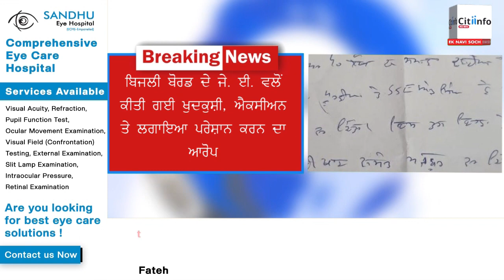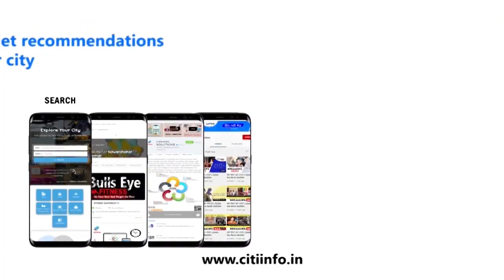ਗੜਸ਼ੰਕਰ ਰੋਡ ਤੇ ਸੜਕ ਹਾਦਸੇ'ਚ ਕਾਰ ਡਰਾਇਵਰ ਸਮੇਤ ਇਕੋ ਪਰਿਵਾਰ ਦੇ 3 ਜੀਆਂ ਦੀ ਮੌਤ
1) ਕਰੋਨਾ ਤੋਂ ਬਚਾਅ ਲਈ ਮਾਸਕ ਪਾਉਣਾ ਯਕੀਨੀ ਬਣਾਇਆ ਜਾਵੇ :ਸਿਵਲ ਸਰਜਨ.
2) ਆਪ ਸਰਕਾਰ ਨੇ ਔਰਤਾਂ ਨਾਲ ਵਾਅਦੇ ਨਹੀਂ ਕੀਤੇ ਪੂਰੇ :ਅਜੇ ਮੰਗੂਪੁਰ.
3) ਨਵਾਂਸ਼ਹਿਰ ਪੁਲਿਸ ਨੇ ਖਿਡੌਣਾ ਪਿਸਤੌਲ ਨਾਲ ਮੋਬਾਈਲ ਲੁੱਟਣ ਵਾਲੇ ਨੌਜਵਾਨਾਂ ਨੂੰ ਕੀਤਾ ਕਾਬੂ.
4) ਗੜਸ਼ੰਕਰ ਰੋਡ ਤੇ ਸੜਕ ਹਾਦਸੇ'ਚ ਕਾਰ ਡਰਾਇਵਰ ਸਮੇਤ ਇਕੋ ਪਰਿਵਾਰ ਦੇ 3 ਜੀਆਂ ਦੀ ਮੌਤ .
5) ਲੁਧਿਆਣਾ ਵਿੱਚ ਲਾਪਤਾ ਸਹਿਜਪੀ੍ਤ ਦੀ ਨਹਿਰ' ਚੋਂ ਮਿਲੀ ਲਾਸ਼ ,ਤਾਏ ਨੇ ਕੀਤਾ ਬੱਚੇ ਦਾ ਕਤਲ .
6) ਰੂਪਨਗਰ ਵਿਖੇ ਦਰਦਨਾਕ ਹਾਦਸੇ ਵਿੱਚ 2 ਸਕੇ ਭਰਾਵਾਂ ਸਮੇਤ 3 ਦੀ ਮੌਤ.
7) ਬਿਜਲੀ ਬੋਰਡ ਦੇ ਜੇ. ਈ. ਵਲੋਂ ਕੀਤੀ ਗਈ ਖੁਦਕੁਸ਼ੀ, ਐਕਸੀਅਨ ਤੇ ਲਗਾਇਆ ਪਰੇਸ਼ਾਨ ਕਰਨ ਦਾ ਆਰੋਪ.
8) ਜਲੰਧਰ ਤੇ ਕਪੂਰਥਲਾ ਪੁਲਿਸ ਵੱਲੋਂ ਨਸ਼ਾ ਤਸਕਰ ਡਰੱਗ ਮਨੀ ਅਤੇ ਨਸ਼ੀਲੇ ਪਦਾਰਥਾਂ ਸਮੇਤ ਗ੍ਰਿਫਤਾਰ.
9) ਕਿਸਾਨ ਆਗੂ ਰਾਕੇਸ਼ ਟਿਕੈਤ ਨੂੰ ਗਾਜੀਪੁਰ ਬਾਰਡਰ ਤੇ ਕੀਤਾ ਗ੍ਰਿਫ਼ਤਾਰ.
10) ਹਿਮਾਚਲ ਵਿੱਚ ਮੀਂਹ ਕਾਰਨ ਕਈ ਲੋਕਾਂ ਦੀ ਮੌਤ, ਨਦੀਆਂ ਉਫਾਨ ਤੇ .
11) ਟੂਰਨਾਮੈਂਟ ਦੌਰਾਨ ਕਬੱਡੀ ਖਿਡਾਰੀ'ਤੇ ਅਣਪਛਾਤੇ ਵਿਅਕਤੀ ਨੇ ਤੇਜ਼ਧਾਰ ਹਥਿਆਰ ਨਾਲ ਕੀਤਾ ਹਮਲਾ.